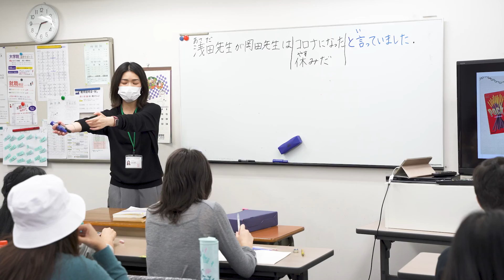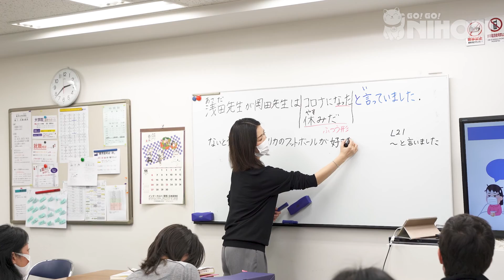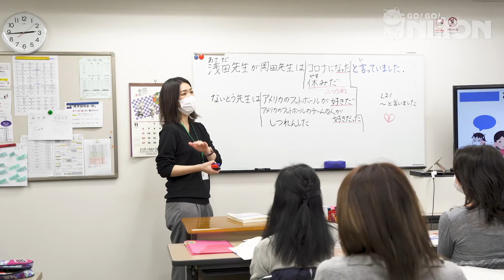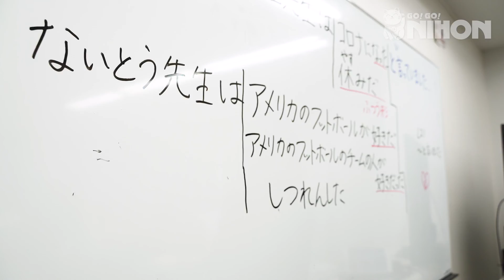Why I choose to study at Intercultural institute of Japan - Student testimonial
Robinson came to Japan from America to study at the Intercultural Institute in Akihabara, Tokyo last year. Watch our interview with him to see what made him choose this school and how he has progressed in his language learning and what his life in Japan is like.

SCHOOL INTRODUCTION
Located near the famous electric town of Tokyo, Intercultural Institute boasts a great mix of students from all around the world. They also have an extremely friendly and inviting study atmosphere that students of all backgrounds can enjoy.

SCHOOL INTENSITY
 Medium intensity means the school gives you a perfect balance between study pace and free time. This means that you’ll be able to enjoy your life in Japan, while still being able to effectively progress your studies.